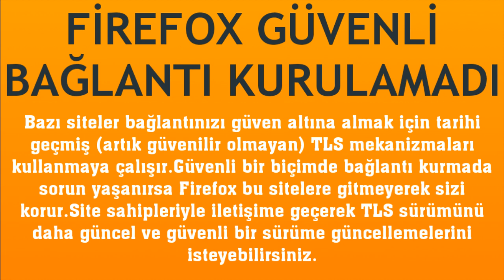Mozilla Firefox Güvenli Bağlantı Kurulamadı Hatası Çözümü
Merhabalar bu videomuzda sizlerle birlikte mozilla firefox güvenli bağlantı kurulamadı hatası çözümü nasıl yapılır sorusuna yanıt vermeye çalışıyoruz.İyi Seyirler Dilerim.

firefox güvenli bağlantı kurulamadı ne demek
firefox güvenli bağlantı kurulamıyor
firefox güvenli bağlantı kurulamadı sorunu çözümü